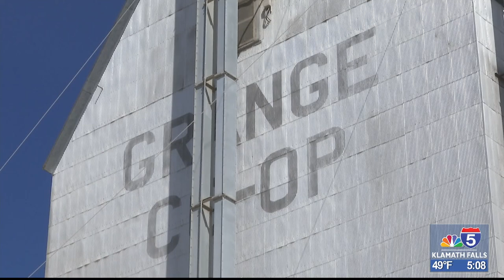Grange Co-op receiving $1.5 mil. grant to expand Central Point mill